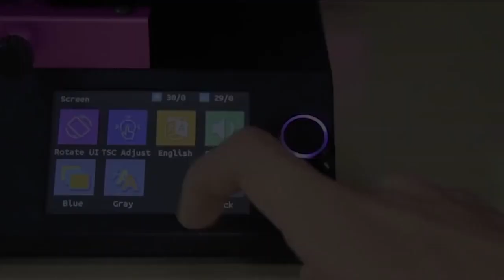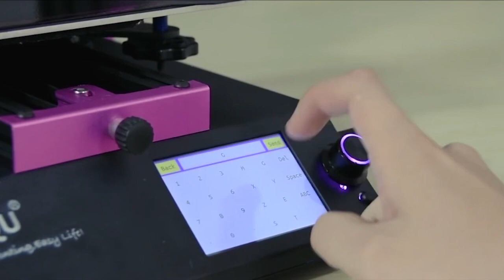QUALE STAMPANTE 3D SCEGLIERE?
In futuro le stampanti 3D potrebbero permetterci di stampare qualsiasi cosa in casa (o in tipografie specializzate o macchine in luoghi pubblici), dalle scarpe ai pezzi di ricambio per qualsiasi macchinario o attrezzatura, dagli arredi agli arredi (o anche gli arredi stessi).
Inoltre, si prevede che la stampa 3D sarà utilizzata per la produzione di farmaci personalizzati e per la creazione di organi artificiali per il trapianto. Inoltre, la stampa 3D potrebbe essere utilizzata per aiutare a risolvere problemi di approvvigionamento di materie prime in alcune parti del mondo, creando materiali sostitutivi a partire da polveri o altre fonti di scarto.